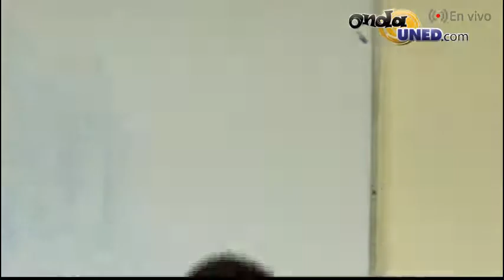VotoUNED Gira de candidat@s a la rectoría al CEU de San Marcos